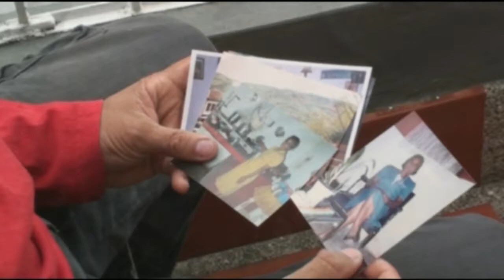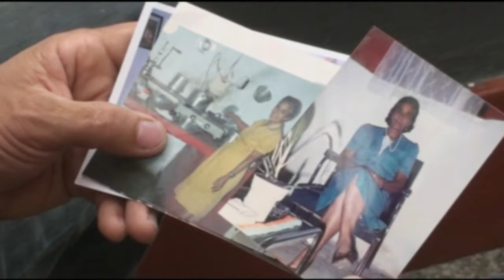CHILITA QUERIDA-Germán Cárdenas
Canta autor, música, letra y vídeo: GERMÁN CÁRDENAS
JvP.